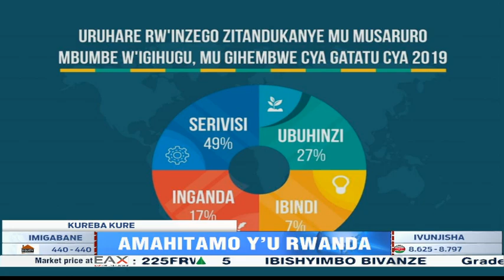Imiyoborere ireba kure u Rwanda rufite ikomeje kuba umusemburo w'iterambere ryarwo